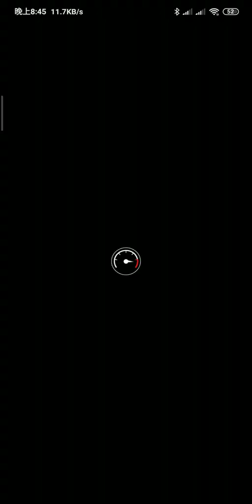Mariokart Tour 貓咪巡迴賽-波琳盃